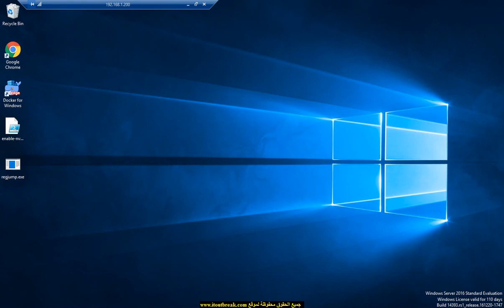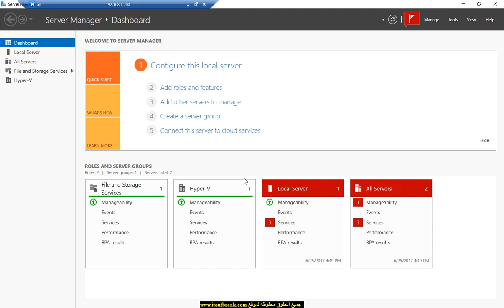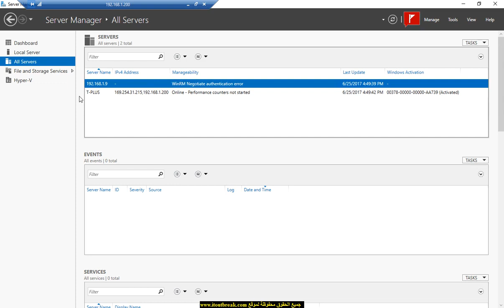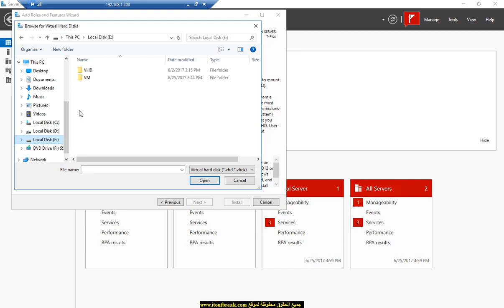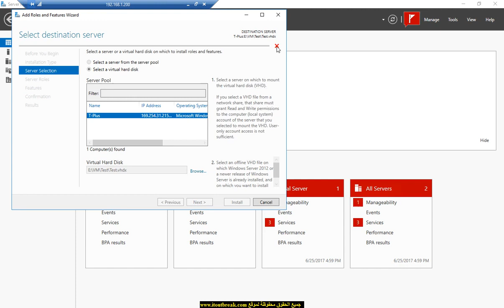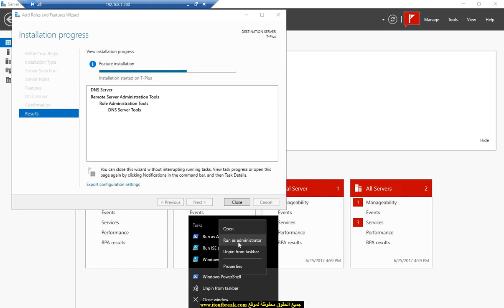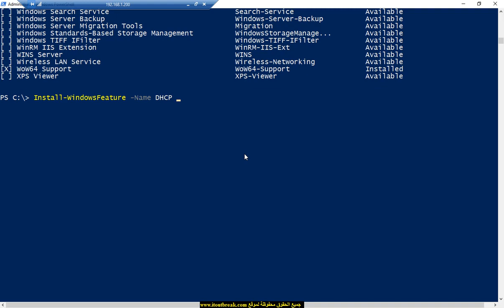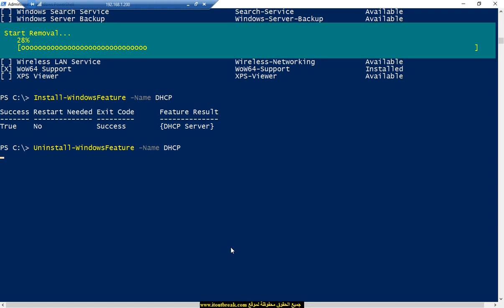09-MCSA 70-740 (Adding Role) By Eng-Mohamed Elshair | Arabic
09-MCSA 70-740 (Adding Role) By Eng-Mohamed Elshair | Arabic